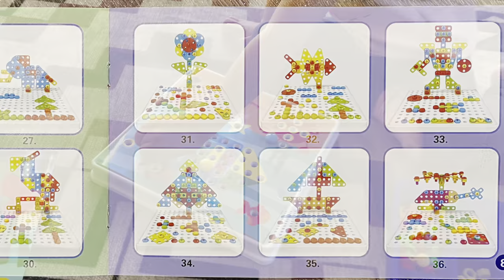Create Drill & Build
Create unlimited artistic designs with this progressive kit of shape pieces, pegs, screws, and picture cards.

3 different tools offer a variety of building techniques and build different fine motor skills: 1) battery-powered drill with 2 different bits, 2) manual screwdriver, and 3) manual wrench.  The compartmentalized storage box keeps everything organized and doubles as a work surface.

 4 different ways to play to grow with each child:
1. Add matching colored pegs to the included picture cards.
 2. Create designs with the pegs without the cards.
 3. Screw shapes to the board for 2D designs.
 4. Use bracket pieces to build up for 3D designs.
Replicate the 36 designs in the included guide or design your own. The sky is the limit!